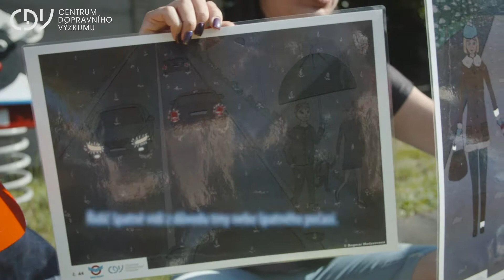MŠ Hrátky s reflexními prvky